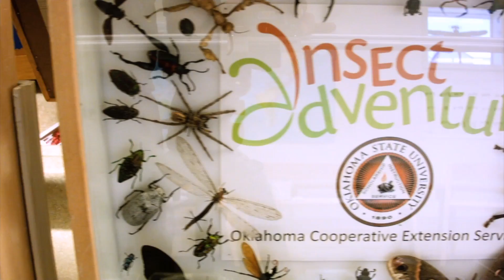The OSU Insect Adventure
(5/03/14)-Oklahoma Gardening Host Kim Toscano talks to Extension Specialist Dr. Adrine Shufran about OSU's Insect Adventure.